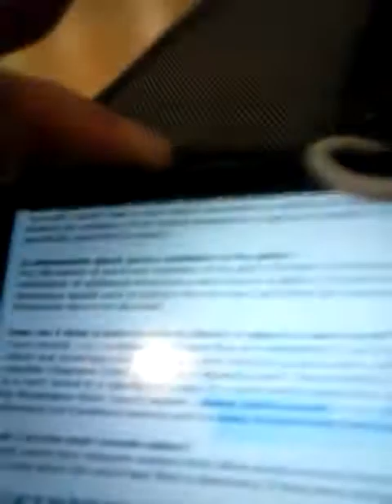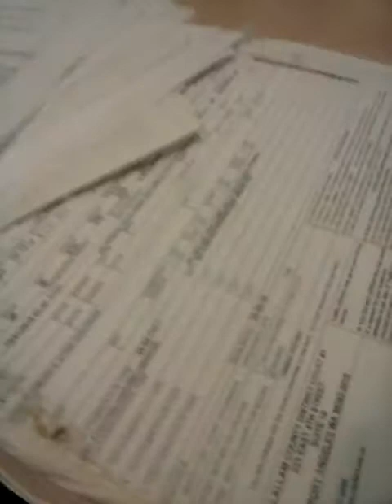January 27, 2019